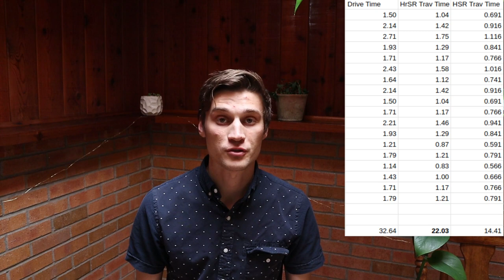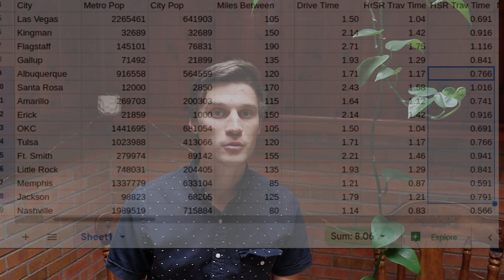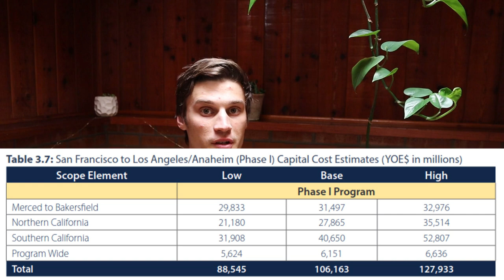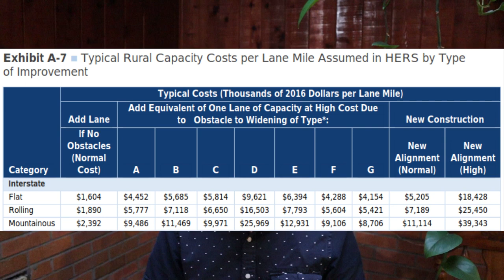What if Interstate 40 were High Speed Rail?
Timestamps:
0:00 Intro
1:00 Proposed Route
1:56 Travel Times
6:09 Projected Costs
9:36 Conclusion

Status of the Nation's Highways, Bridges, and Transit Conditions and Performance Report